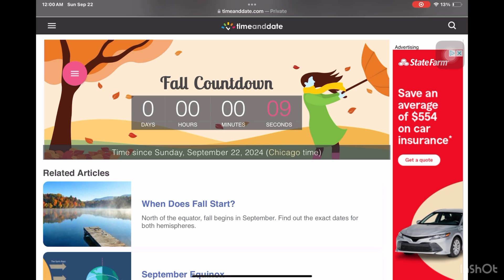Countdown to Fall